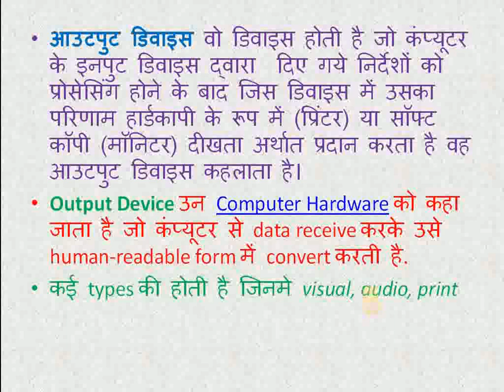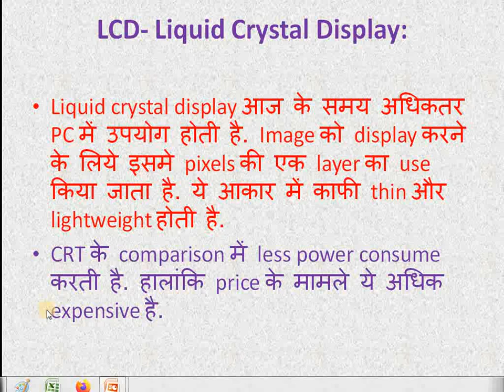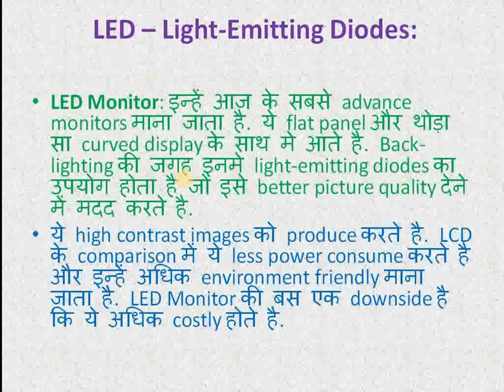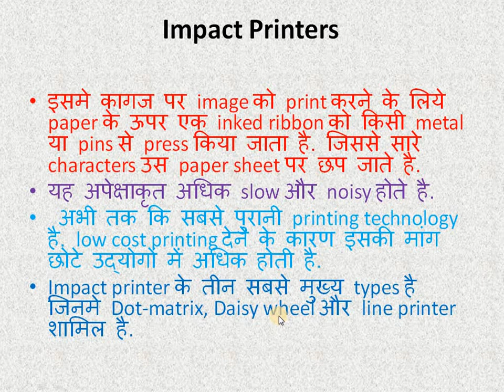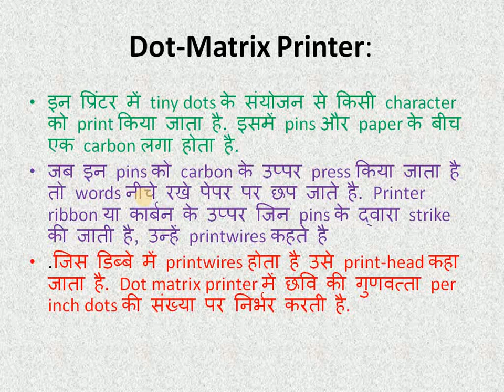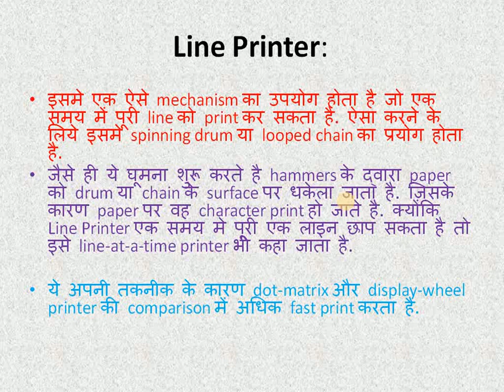HP JOA (IT) Exam 2021|| Computer Output device (Part-1)